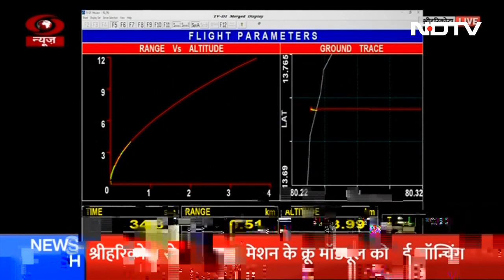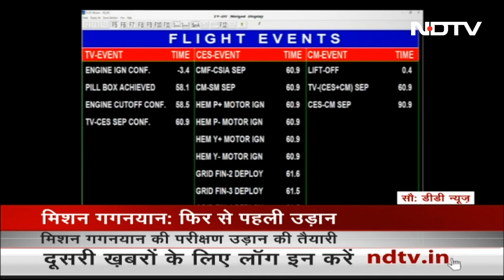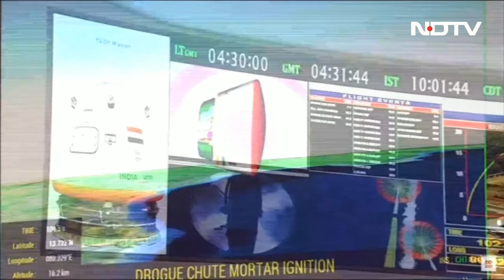Gaganyaan Mission की पहली टेस्‍ट उड़ान रही सफल, ISRO ने रचा इतिहास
Gaganyaan Mission: मिशन गगनयान की पहली टेस्‍ट उड़ान (क्रू मॉडल की लॉन्चिंग)  कामयाब रही. गगनयान मॉडल का लिफ्ट ऑफ सफल रहा, जिससे इसरो ने एक और इतिहास रच दिया है. इस अभियान के दौरान क्रू मॉडल को सुरक्षित टच डाउन कराया गया. मिशन के दौरान लगभग 16 किलोमीटर की ऊंचाई तक रॉकेट की मदद से क्रू मॉड्यूल उड़ा असैर फिर दूसरे चरण में ये रॉकेट से अलग हो गया. रॉकेट से अलग होने के बाद क्रू मॉड्यूल पैराशूट की मदद से बंगाल की खाड़ी में नीचे आया. इस दौरान समुद्र में नेवी की टीम भी तैनात रही.